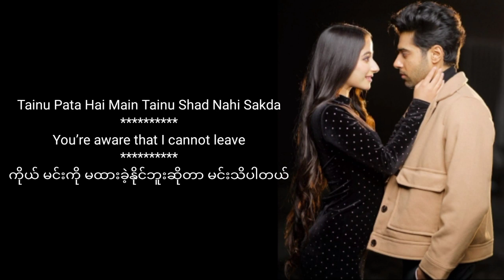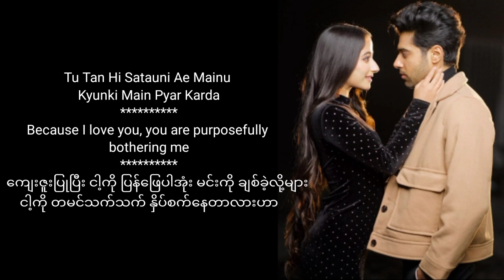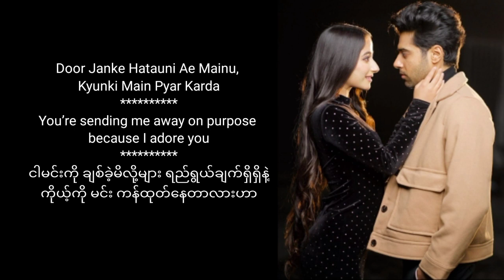Pyar Karda(mmsub )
အားလံုးပဲမဂၤလာပါ
Snow Man Entertainmentမွ
 ျပန္လည္ႀကိဳဆိုလိုက္ပါတယ္

ယေန႔ ပရိတ္သတ္ေတြၾကားမွာ ေရပန္းစားေနဆဲျဖစ္တဲ့
(  pyar karda)ဆိုတဲ့ သီခ်င္းေလးကိုတင္ေပးလိုက္ပါတယ္ဗ်
ထားေပးဖို႔ေတာင္းဆိုပါရေစဗ်
YouTube မွာcopyrightၿငိလို႔ တင္မရတဲ့ vdေတြကိုေတာ့
Fbကတဆင့္ တင္ေပးသြားမွာျဖစ္လို႔ follow လုပ္ထားေပးဖို႔
လည္းေတာင္းဆိုပါရေစ မိမိနားဆင္လိုတဲ့ သီခ်င္းေလးမ်ားရွိရင္လည္း comment ကတဆင့္ေသာ္လည္းေကာင္း page messenger မွေသာ္လည္းေကာင္း လာေရာက္ေတာင္းဆိုႏိုင္ပါတယ္ဗ်

ဘာသာျပန္ဆိုရာမွာ အမွားပါရင္လည္း ေမတၱာေရွ႕ထားၿပီ
နားလည္ခြင့္လႊတ္ေပးၾကပါလို႔ ေတာင္းပန္ပါရေစ